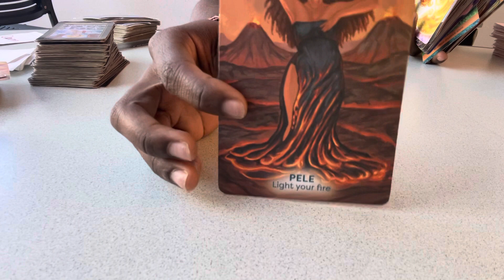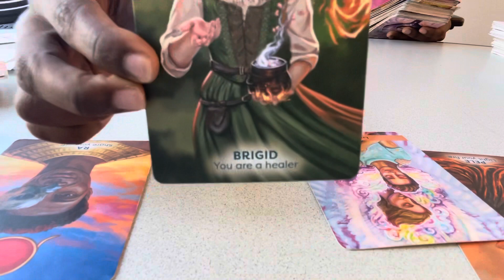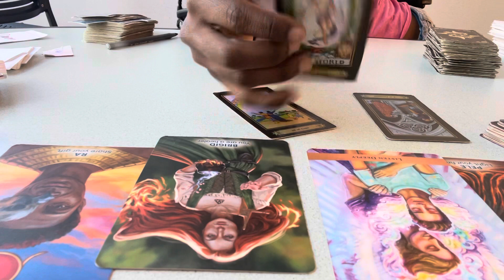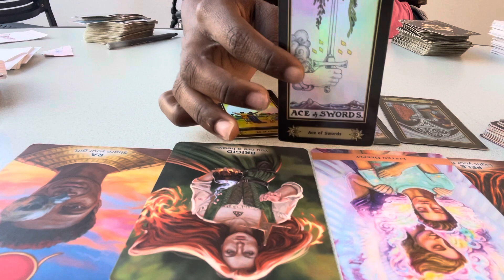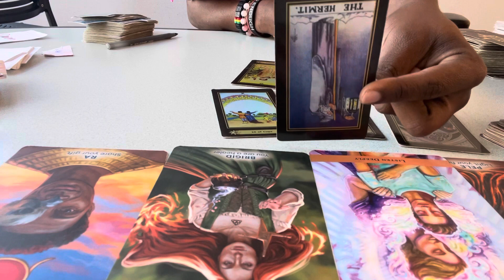Libra ♎️ WHATS HIDDEN? THE TRUTH 👏🏾